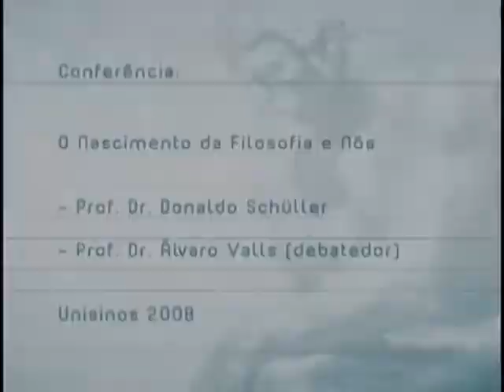O nascimento da Filosofia e Nós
XI Colóquio de Filosofia Unisinos: Os gregos e nós (homenagem ao prof. dr. José Nedel)

 - prof. dr. Donaldo Schüller
 - prof. dr. Alvaro Valls (debatedor)